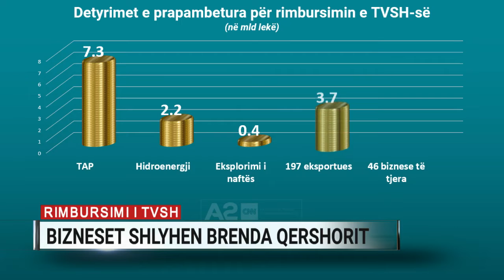Rimbursimi i TVSH, bizneset shlyhen brenda qershorit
Vonesat me rimbursimin e TVSH-së, që për kompani të caktuara si fasonët kapërcenin edhe me një vit, krijuan për këta të fundit jo pak probleme: Kontrata në rrezik për t’u respektuar, vështirësi likuiditeti për të paguar punonjësit apo edhe taksat.

Ministria e Financave është zotuar për shlyerjen e detyrimeve ndaj fasonistëve brenda korrikut, borxh i cili kap vlerën e rreth 684 milionë lekëve.

Mësohet se procesi ka nisur dhe kompanitë po i marrin me këste paratë e tyre.